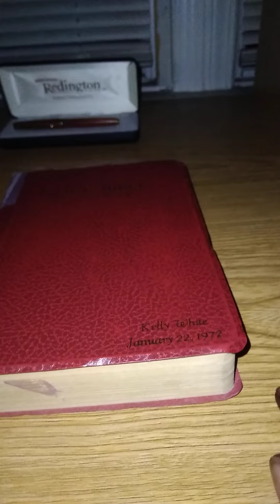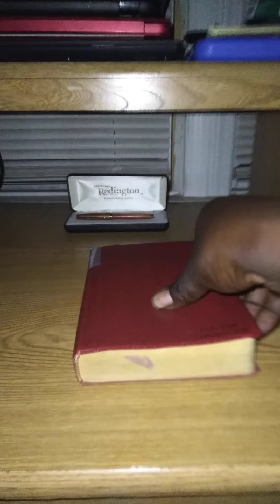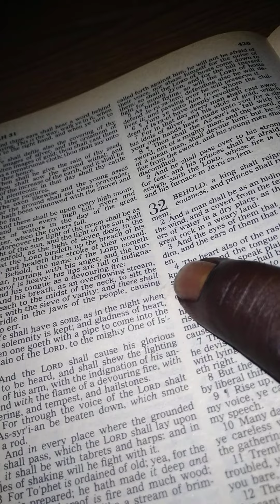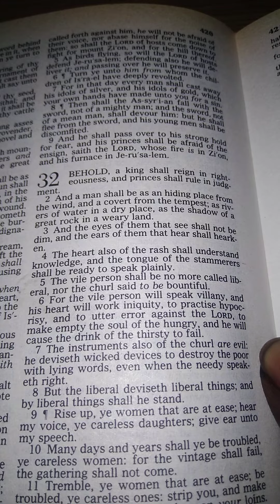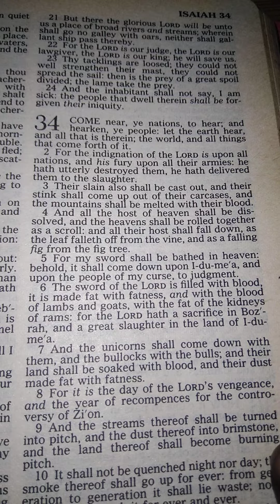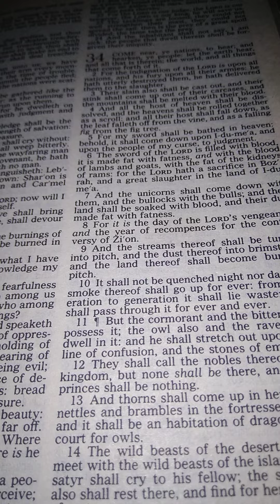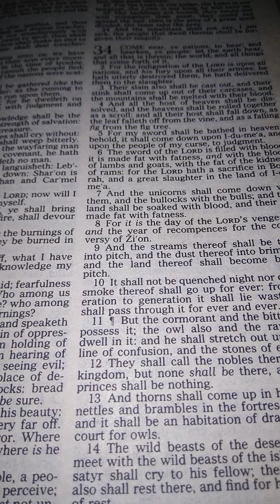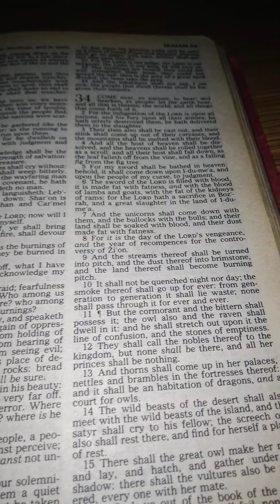Authentic or Nothing(God reveals 2 Chronicles 15 *5-7🤲☝🩸👑🩸💪⚖🤝✝️🙌🩸🎉👰‍♀💍🤵‍♂🎉🫒🕊🩸☂️💯